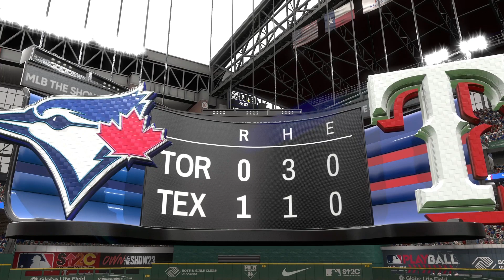MLB The Show 23 Blue Jays vs Rangers Game of the Day Gameplay PS5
Blue Jays vs Rangers simulated full game of the day 06/17/23

As always thank you for all your support as we continue to grow the channel! Stay blessed!!!